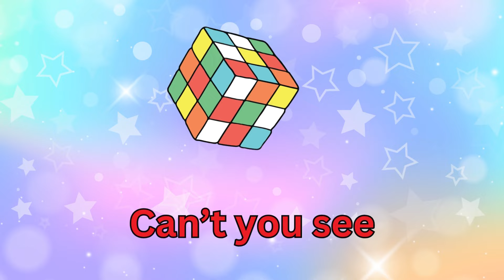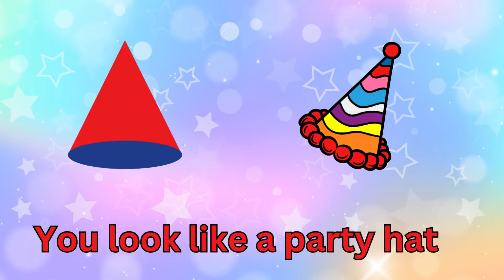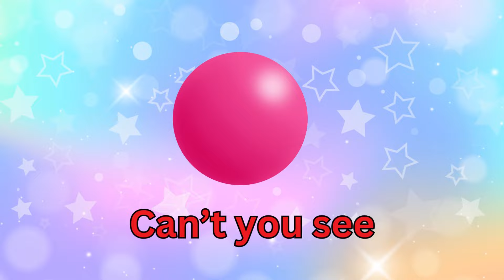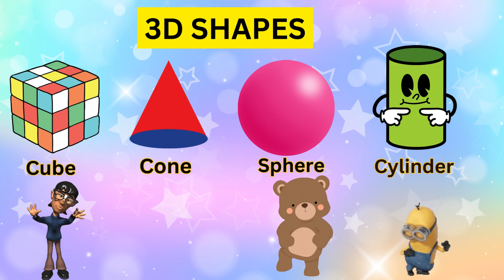Shapes Song | Shapes Nursery Rhymes - Songs For Kids And Children - Learning and Education